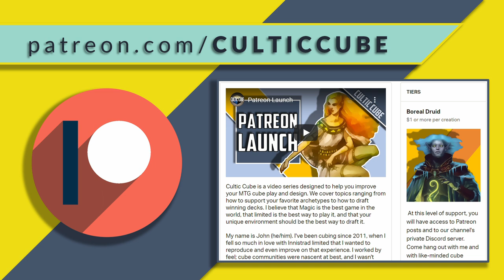13. Archenemy Cube with Andrew Magrini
Andrew Magrini, jankmaster extraordinaire and stalwart of the New York City cube scene, joins us to talk about how he conjoins the high-powered and the broken with the intricate and the idiosyncratic. We discuss Andrew’s vintage cube in the first part of the conversation, then move on to his new passion project, which brings 3 vs. 1 Archenemy game play to cube draft.

I have partnered with a few online retailers. I appreciate your support!